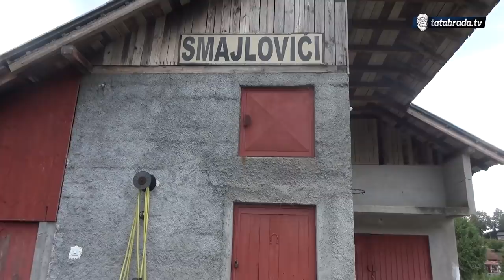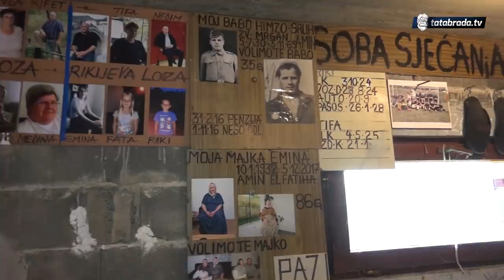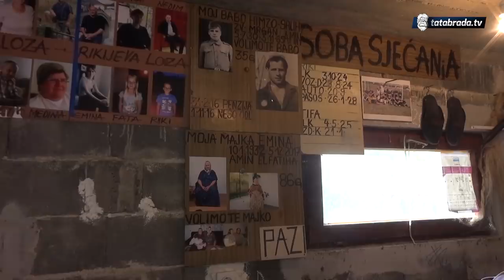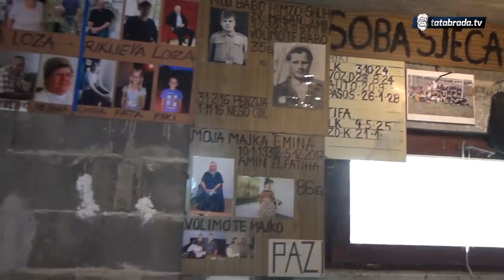"Ja ništa ne radim, sad samo trošim što sam zaradio!"